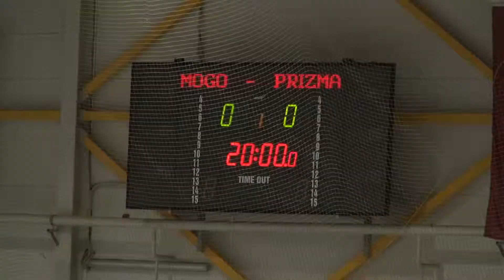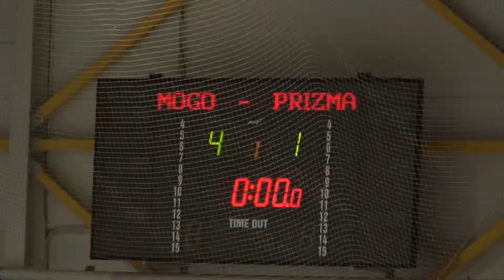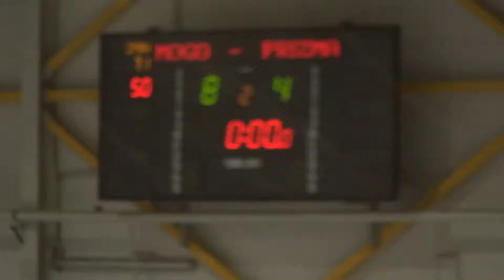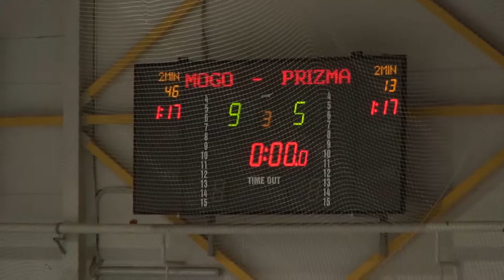HK Mogo - HS Rīga/Prizma 9:5 25.10.2014.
HK Mogo LČ spēlē ar 9:5 uzvar Latvijas čempionus Rīga/Prizma. Pa diviem vārtiem uzvarētājiem gūst Valerijs Fiļimonovs, Vladimirs Mamonovs un Aleksandrs Kerčs, pa vieniem      Jānis Zaka, Elviss Želubovskis  un Aldis Āboliņš. Rīga/Prizma labā pa diviem vārtus iemet Andris Siksnis un Mareks Ķepals.